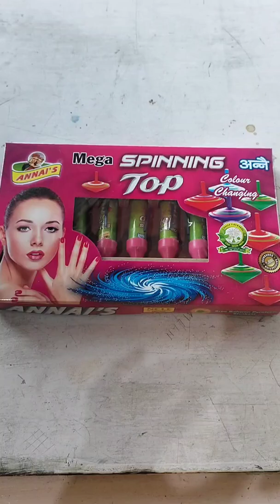Spinning Top cracker | spinner crackers testing crackers #2022